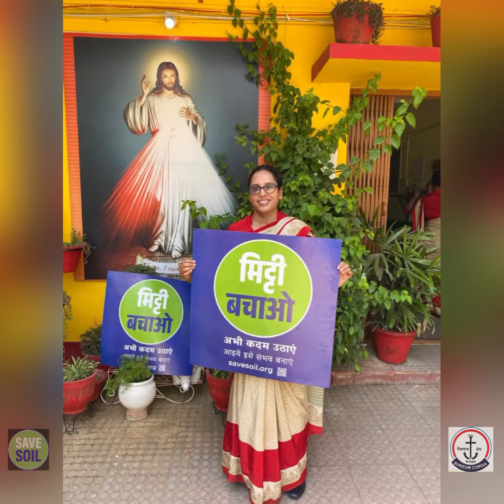Healthy Soil Healthy Life with our Augustine family.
Today on 6th April 2022 St. Augustine Senior Secondary School Hazaribhag ,the first one in Hazaribhag which has taken the initiative with the global movement launched by Sadguru,to address the soil crisis by bringing together people from around the world to stand for soil health.

Description

Audio Credits -

Vocals By-Kartik Chaudhary

Backing Vocals/Alaap By-Adamya Sharma Music By-Adamz Records Official

Rap By- Vikraal